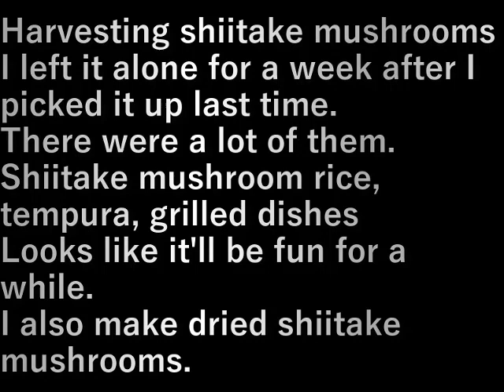椎茸の収穫(2023.11.11) Shiitake mushroom harvest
椎茸の収穫
前回採ってから１週間放っておきました。

いっぱい出来ていました。

椎茸ごはん、天ぷら、焼き物
しばらく楽しめそうです。
乾燥シイタケも作ります。

Harvesting shiitake mushrooms
I left it alone for a week after I picked it up last time.

There were a lot of them.

Shiitake mushroom rice, tempura, grilled dishes
Looks like it'll be fun for a while.
I also make dried shiitake mushrooms.

設備屋の適当田舎暮らし